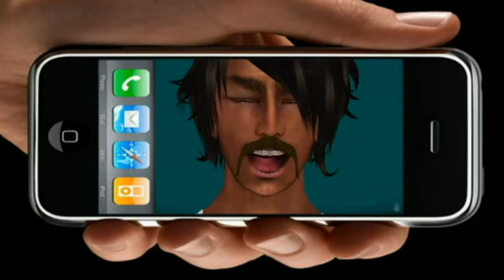Movember Month in Second Life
Movember (the month formerly known as November) is a moustache growing charity event held during November each year that raises funds and awareness for men's health.

Why bring Movember into Second Life?:
Because even though the Movember movement is becoming well known world wide, there is still a long way to go until it is as well known as the Pink Breast Cancer Ribbon, for example.